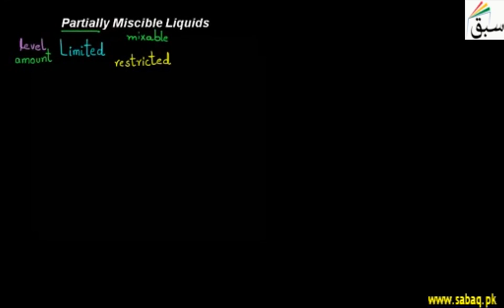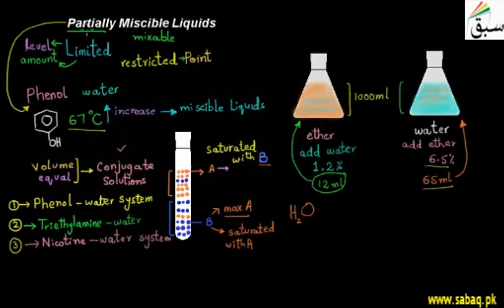Partially Miscible Liquids, Chemistry Lecture | Sabaq.pk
Aniline-hexane, methanol-carbondisulphide few examples of liquid pairs that are partial miscibility.
This video is about: Partially Miscible Liquids. Practice tests and free video lectures for Physics, Chemistry, Biology, Math’s, Computer Science, English & more subjects are also available at Sabaq.pk. So, subscribe to Sabaq.pk/Sabaq Foundation now and get high marks in your exams.

CLASSES WE COVER AT SABAQ.PK / SABAQ FOUNDATION:

1. KG
2. Class 1
3. Class 2
4. Class 3
5. Class 4
6. Class 5
7. Class 6
8. Class 7
9. Class 8
10. Class 9
11. Class 10
12. Class 11
13. Class 12
14. Class 13
15. Class 14
16. MCAT
17. ECAT
18. CSS

BOARDS WE COVER AT SABAQ.PK / SABAQ FOUNDATION:

1. FBISE
2. Sindh Board
3. KP Board
4. Balochistan Board
5. Cambridge

STUDY MATERIAL WE OFFER AT SABAQ.PK / SABAQ FOUNDATION:

1. Physics Lectures
2. Chemistry Lectures
3. Mathematics Lectures
4. Biology Lectures
5. English Lectures
6. General Science Lectures
7. Computer Science Lectures
8. General Math Lectures
9. Accounting Lectures
10. Statistics Lectures
11. Advance Accounting Lectures
12. Cost Accounting Lectures
13. Practice Tests
14. Physics Practical
15. Chemistry Practical